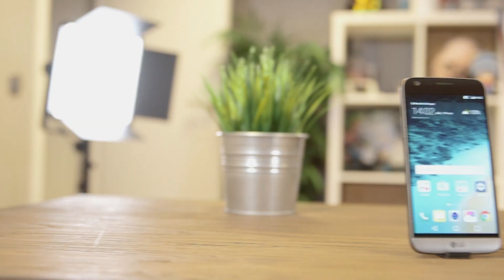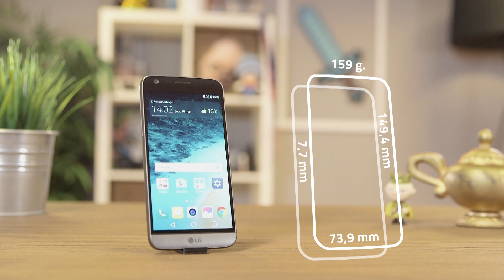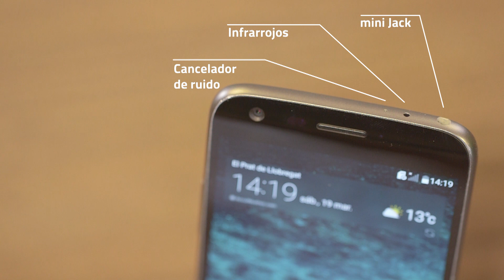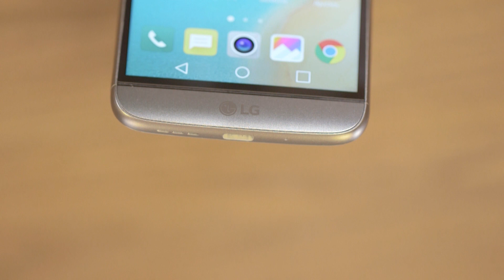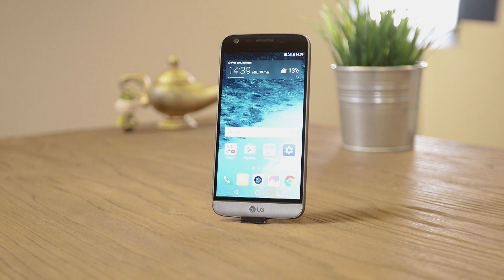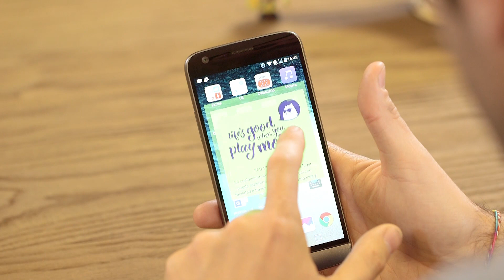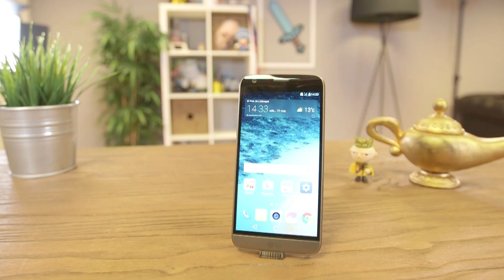Análisis LG G5. Review en español.